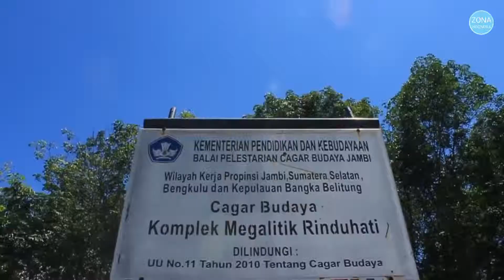Wonderful Indonesia #7 - South Sumatra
South Sumatra Province is situated on the eastern side of Bukit Barisan mountain range South Sumatra province is relatively flat, nevertheless fertile, as numerous rivers crisscross and meander through out the region. Palembang is its capital city and as the gateway to the province, lies right on the banks of the great Musi River, 60 km upstream and navigable by oceangoing vessels. No wonder that most major social and economic activities should center in Palembang and Musi River where the region's pride, Ampera Bridge, is found as well.

Because of its sheer location on the southernmost rim of the South China Sea and close to one of world's busiest sea-lanes linking the Far East with Europe, the region's historical background is undoubtedly rich and colorful. Once the very site of the Buddhist Kingdom of Sriwijaya, it practiced a bustling trade with then ancient China during its era dynasties. Inevitable of course, were the interacting forces of the two different cultures at the time, which nowadays are still noticeable as consequences of the past.

The visitors can easily reach South Sumatra by air through four major airports at Palembang, Pangkal Pinang, Bangka and Belitung islands, all having direct connections with Medan, Batam, Padang, Jakarta, and not long from now with Singapore too. Air-conditioned buses from points North and West of Palembang are regularly available, as well as from cities on Java and Bali.

See by yourself the beauty of Indonesia.
So, what are you waiting for? Visit South Sumatra :)

Note : All of the footages and music are not my own property